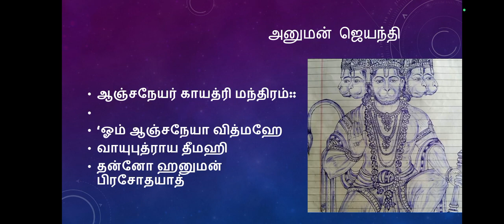ஆஞ்சநேயர் காயத்ரி மந்திரம் அனுமன் ஜெயந்தி சிறப்பு 😊🙏🙏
ஆஞ்சநேயர் காயத்ரி மந்திரம்=

‘ஓம் ஆஞ்சநேயா வித்மஹே
வாயுபுத்ராய தீமஹி
தன்னோ ஹனுமன் பிரசோதயாத்

அனுமன் ஜெயந்தி
hanuman jayanti
காயத்ரி மந்திரம்
சுந்தரக்காண்டம் பாராயணம்
hanuman jayanti special